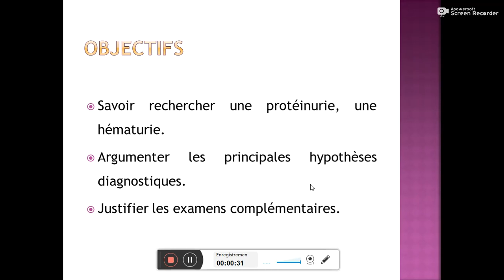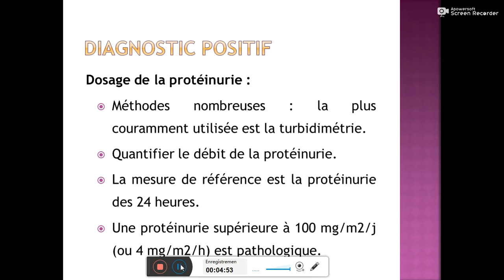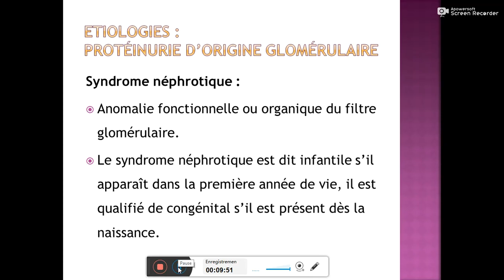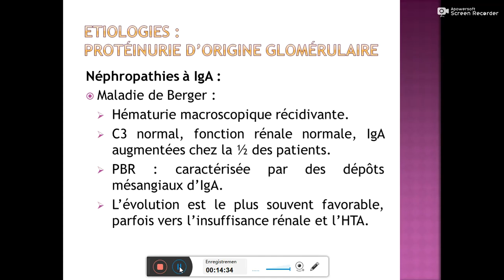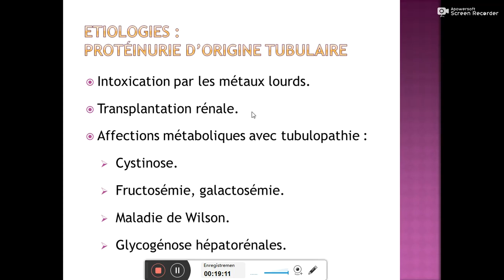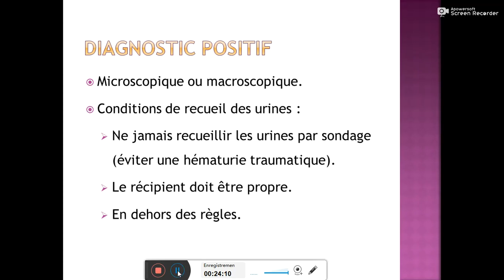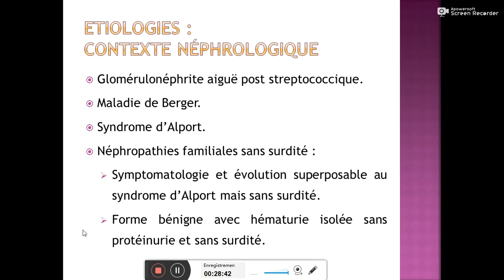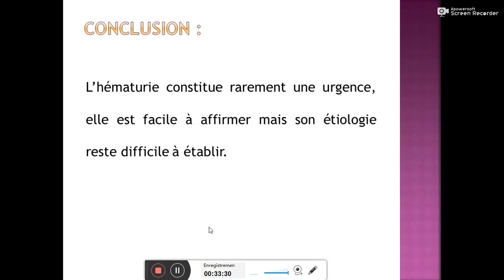Protéinurie Hématurie Dr M GHARNOUTI